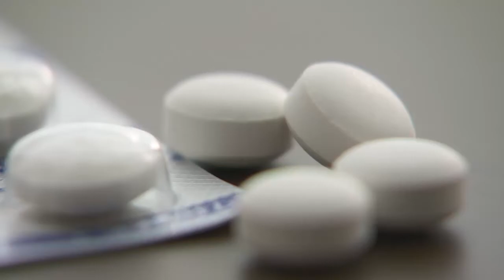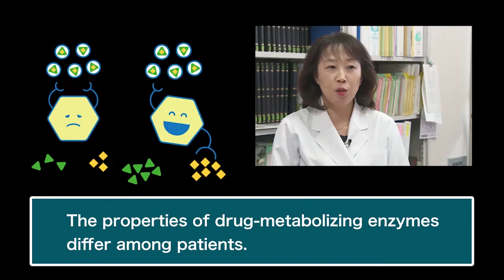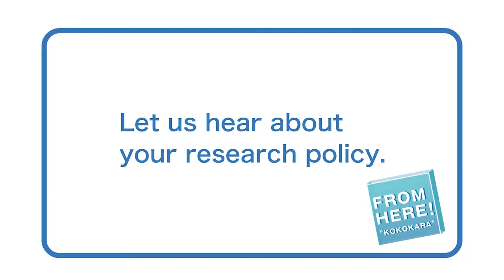FROM HERE ! " Predicting drug effectiveness and adverse effects by investigating microRNA "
Kanazawa University Research Video
In order to introduce the wide range of research at our university to larger audience, we present videos show the contents of each research, “Innovation begins FROM HERE ".
In this issue, we introduce " Predicting drug effectiveness and adverse effects by investigating microRNA " by Professor Miki Nakajima, Nano Life Science Institute / Faculty of Pharmacy, Institute of Medical, Pharmaceutical and Health Sciences.